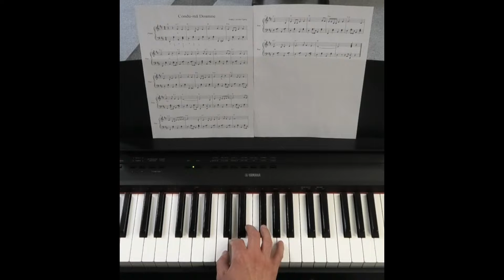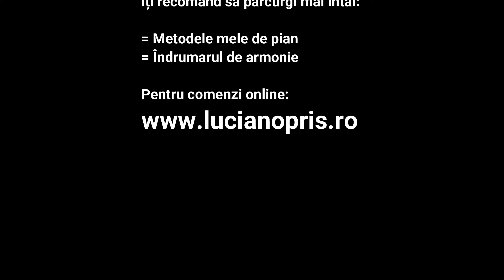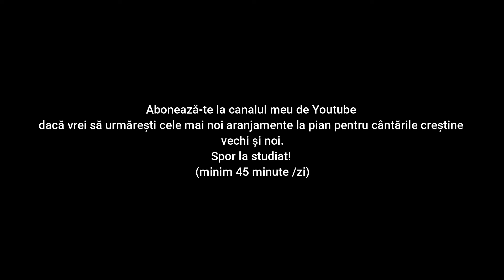Condu-mă, Doamne - Tutorial pian - Lucian Opriș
Nr. 7/10/2020
Partitura pentru pian o poți descărca gratis de aici :

Dacă ești începător îți recomand să parcurgi mai întâi: Metodele mele de pian, Îndrumarul de armonie și apoi să încerci să cânți aceste cântări.

Dacă vrei să începi studiul pianului de la zero, îți recomand cele 3 cărți pentru pian PDF sau varianta tipărită
(24 cântece la pian pentru copii/începători, Metoda de pian, 5 Teme pentru pian).

Vă doresc mult spor în studiul acestui instrument îndrăgit, pianul!